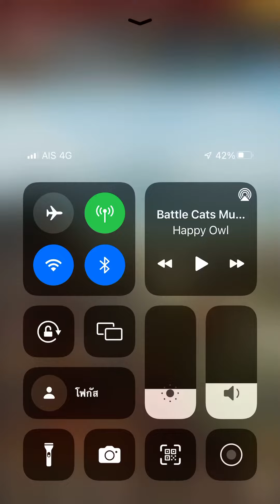เรียกข้าว่าท่านอ๋อง - มองโกลบุก (บารมี 1,000 ล้าน)